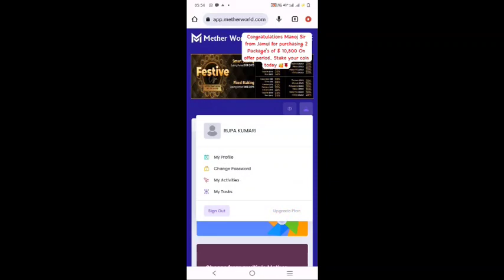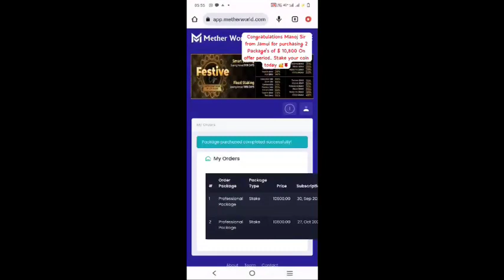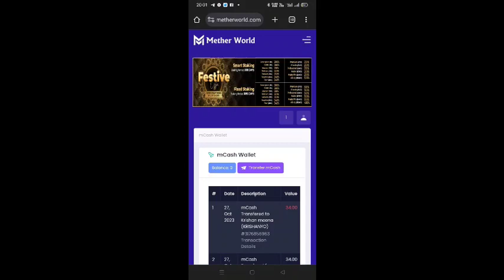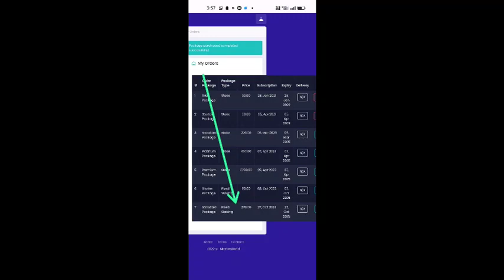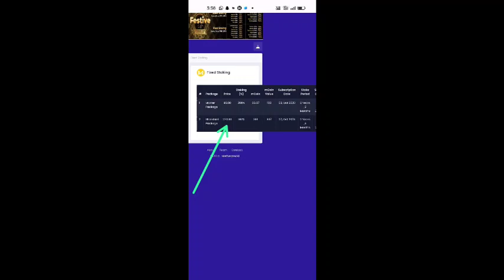10800$(1026000 inr ) I'd live active mether